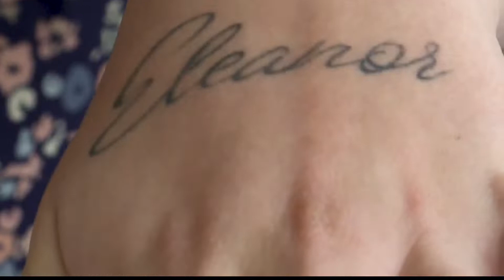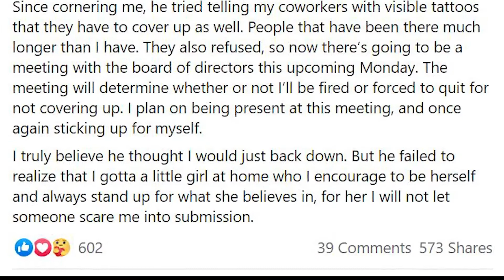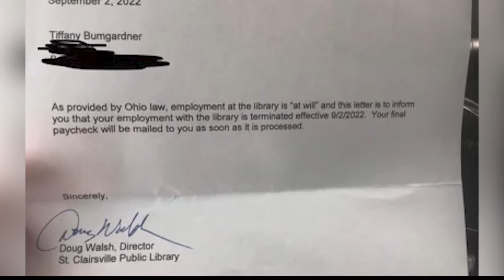Ohio library staff quit, fired because of their tattoos